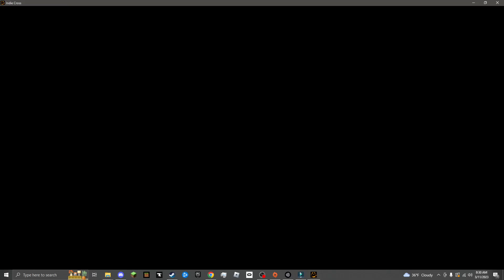Indie Cross V1 | Nightmare Cuphead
Playing Devil's Gambit and beating it